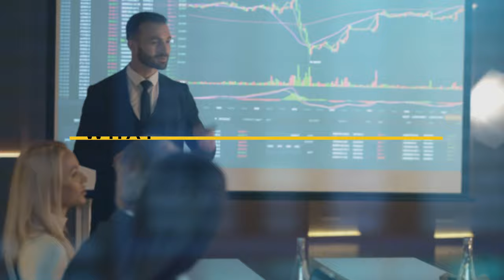How To Handle Getting Passed Over For A Promotion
Have you been passed over for a promotion? Or are the manager of someone you had to pass over? Many questions might arise and you can feel frustrated, misunderstood or angry. So let's dive into possible ways how to handle getting passed over for a promotion and take steps so this does not happen to us next year again!

🔥🔥🔥 This Channel is for all who want achieve more professionally, learn to lead and invest in their personal growth. I do that by providing a fresh perspective, help you to look beyond obstacles and act as a sparring partner so you can focus on what matters in your life 🔥🔥🔥